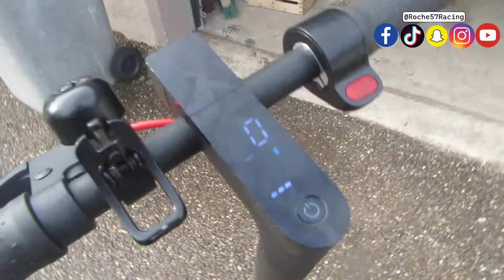ON CHANGE LA ROUE SUR UNE trotinete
Créations artisanales et personnalisables de bijoux & accessoires
( Acier inoxydable , stickers , ect .. )

Adresse : 217 Rue du Ruisseau, 57155 Marly

Abonnés vous les Amis partagé ma chaîne YouTube ;-)
Rejoignez moi aussi sur ma Page Facebook / Instagram :

Si vous souhaitez me soutenir dans mon projet et m'aidez à faire avancée ma chaîne YouTube allez faire un petit geste sa serez cool :-)
Merci d'avance ;-)